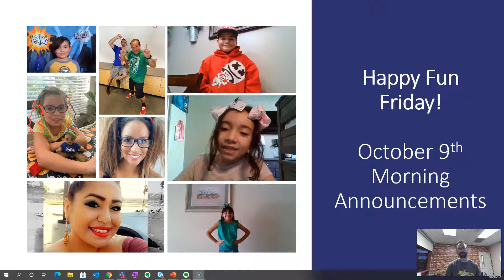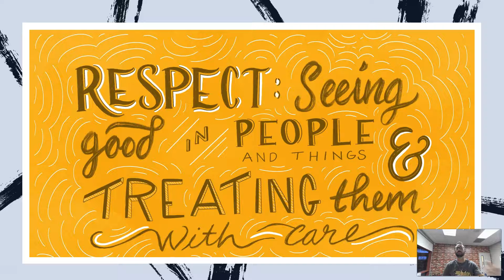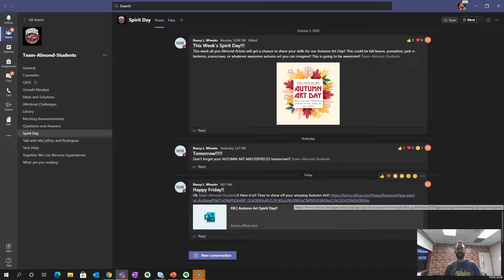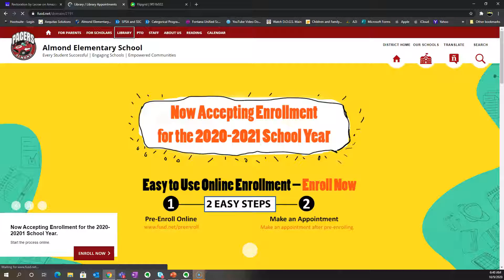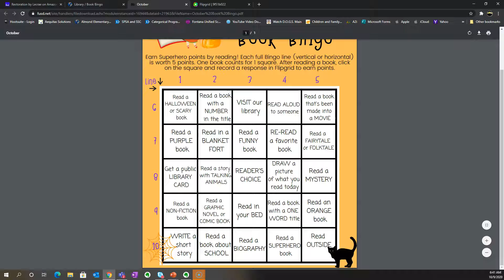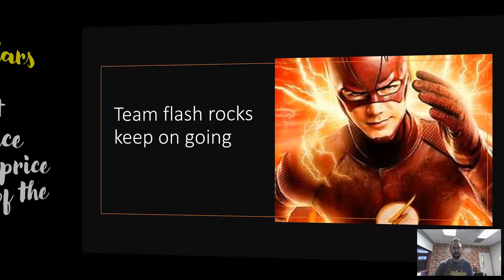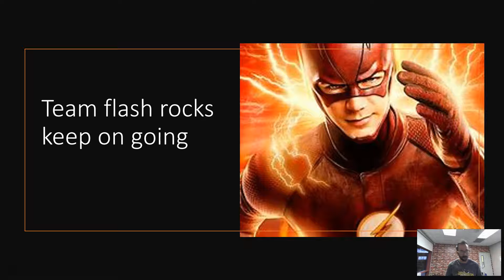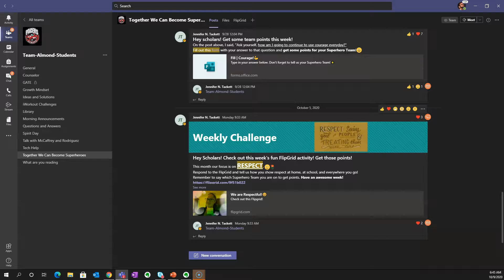Friday October 9 Morning Announcements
Today we got great things in store in the morning announcements.  Those things include:
1. Special message on choosing respect
2. Autumn Spirit Day
3. Current AR Reading challenge standings
4. Book Drive
5. Attendance Award